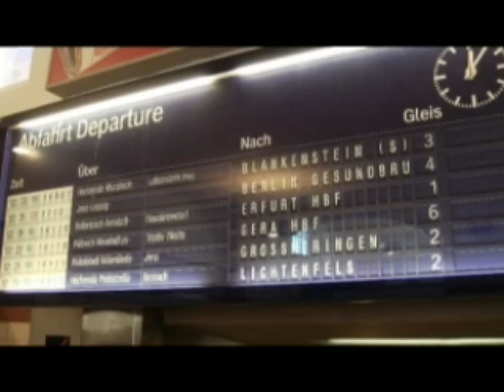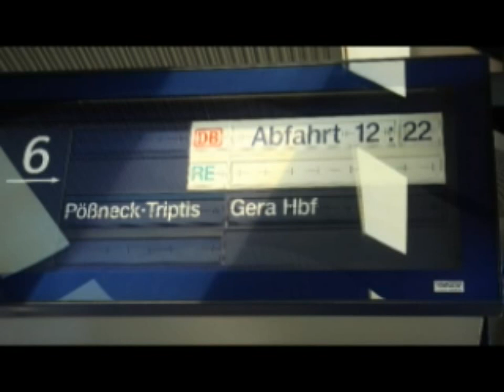Saalfeld - Gera Hbf : Führerstandsmitfahrt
mit dem DB Regio Südost-Desiro 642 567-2 als RE 16178 im April 2007

(Aufnahme von Bahn TV)